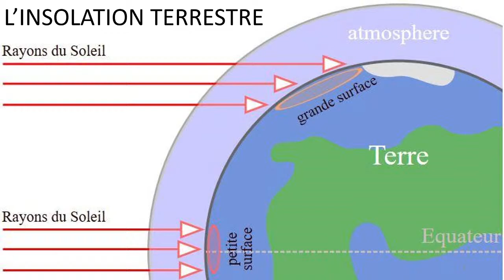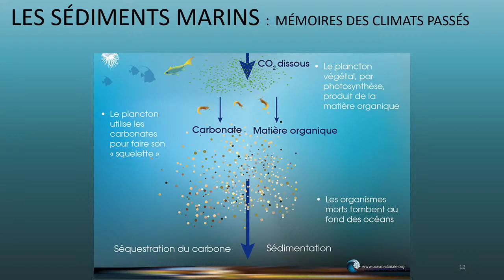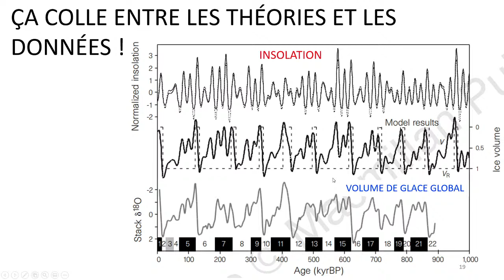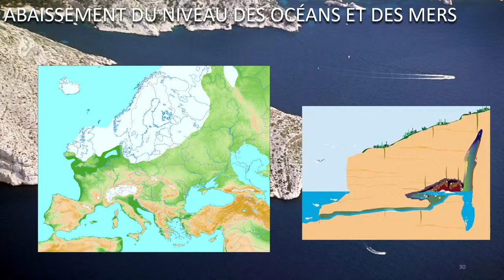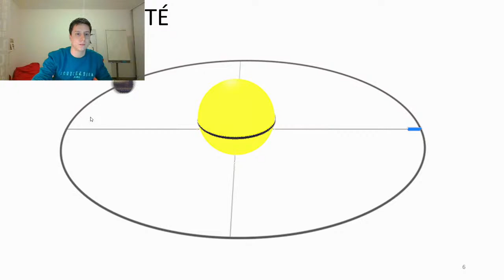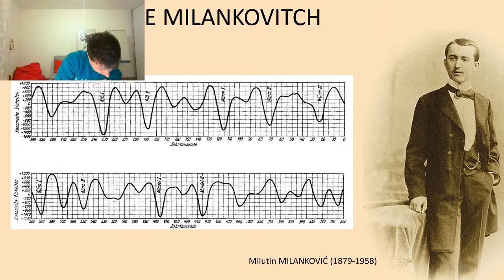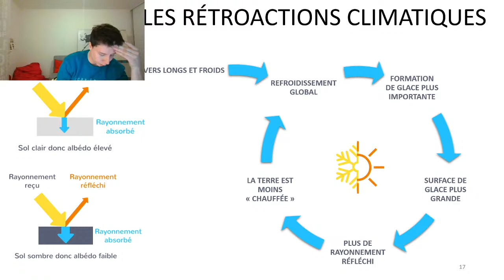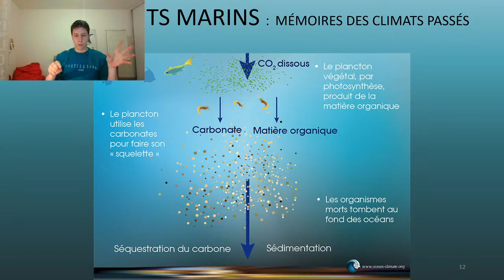09/02/21 - Astronomie et climat : Une histoire rythmée !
Une conférence de Quentin Pillot, doctorant en paléoclimatologie au CEREGE (Centre Européen de Recherche et d’Enseignement des Géosciences de l’Environnement) à Aix-en-Provence et membre de la Société Astronomique de Bourgogne.
Notre planète est née il y a 4,5 milliards d’années et son apparence n’a cessé de changer. Son atmosphère, ses océans, ses calottes glaciaires, ses sols et ses êtres vivants sont en perpétuelle évolution et l’astronomie peut nous aider à retrouver les causes de ces changements. La Terre a besoin de beaucoup d’énergie pour changer d’apparence et cette énergie provient en partie du Soleil mais depuis la création du système solaire, la position et l’inclinaison de la Terre par rapport au Soleil ont évolué, modifiant les climats terrestres.
Ensemble, faisons un voyage dans le passé pour comprendre la « théorie astronomique des climats » et découvrir son impact sur les environnements et les êtres vivants.